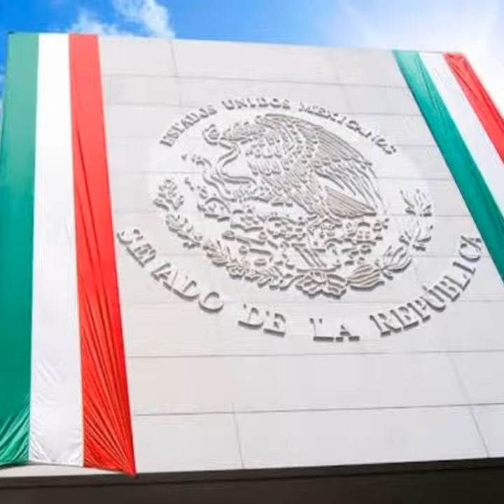ORGULLO MEXICANO FUNDADOR LIC. DELFINO CORNEJO TORRES